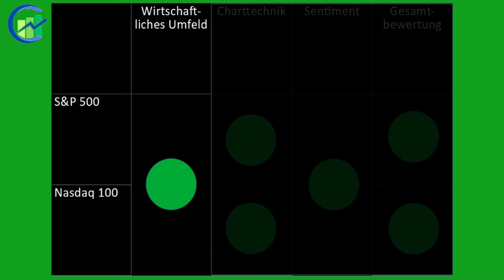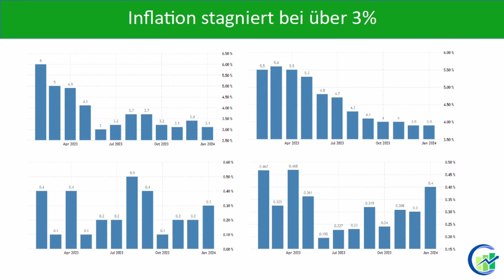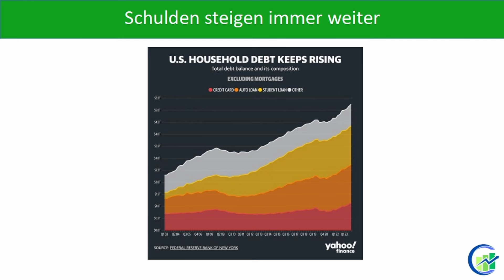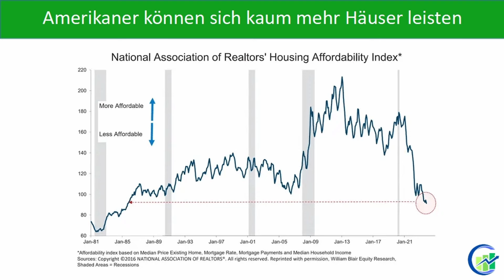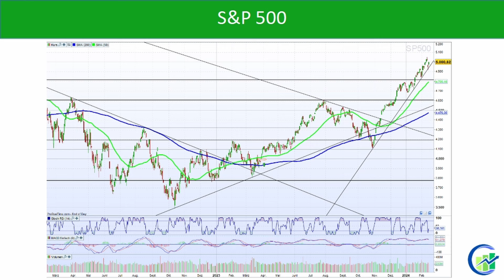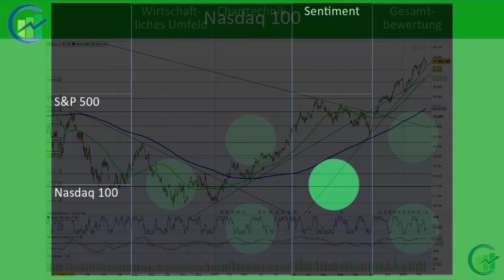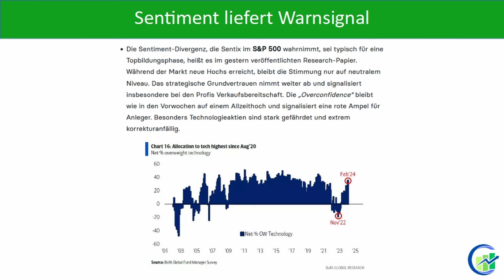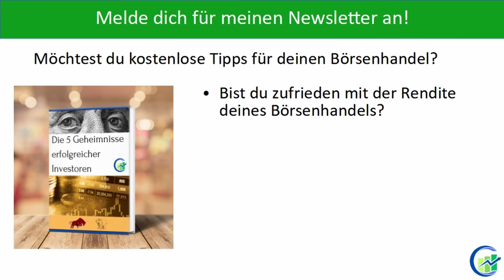Inflation bleibt zu hoch, Zinsen sinken nicht! Kommt jetzt die Korrektur? – Analyse vom 15.02.2024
Melde dich jetzt hier für meinen kostenlosen Börsennewsletter an und erhalte sofort dein Bonus eBook "Die 5 Geheimnisse erfolgreicher Investoren":

Du suchst eine Anleitung für deinen Vermögensaufbau auf Autopilot in nur 2 Stunden? Hol sie dir jetzt hier:
Die Inflation in den USA bleibt höher als erwartet. Damit rückt eine Senkung der Zinsen weiter in die Zukunft. Die Börse hat eine massive und baldige Senkung der Zinsen aber seit Oktober eingepreist. In einer ersten Enttäuschung fielen die Kurse, aber kommt jetzt die überfällige Korrektur an der Börse? Die zu hohe Inflation könnte der notwendige Auslöser sein. Es kommt in den nächsten Tagen darauf an, welche Geschichte schwerer wiegt – Zinsen oder KI. Aus saisonaler Sicht wäre die Zeit für eine Korrektur an der Börse jetzt gegeben, aber es kann auch noch bis in den März weiterlaufen, bevor die Börse einen Hochpunkt markiert. Wie steht es um die wirtschaftliche Entwicklung, die aktuelle Chartsituation und das Sentiment für Aktien? In diesem Video erfährst du es und auch wie du dich als Anleger jetzt verhalten solltest.

Hol dir auch mein neues Buch "Dein Investment Erfolg" mit allem, was du an der Börse brauchst:

Interesse an einer professionellen Chartsoftware*?

0:00 Einleitung
0:50 Rückblick + Übersicht
1:09 Wirtschaftliches Umfeld
6:10 Charttechnik
9:39 Sentiment
11:59 Gesamtbewertung
12:19 Zusammenfassung + Ausblick